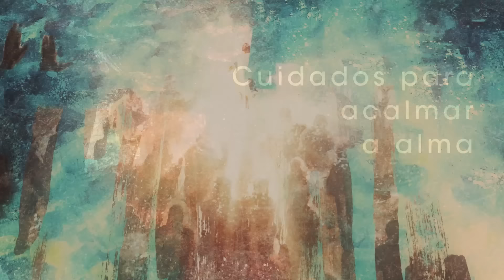Homilia Diária - Quarta-Feira - São Maximiliano Kolber (Presbitero e Martir)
Quando o irmão peca, prejudicando bem comum, a comunidade age com prudência e justiça, procurando corrigir o irmão. A missão dela porém, não determina com a exclusão do pecador: ela deve procurá-lo  como o pastor que saiu em busca da ovelha perdida.